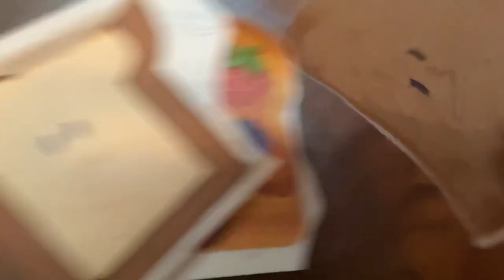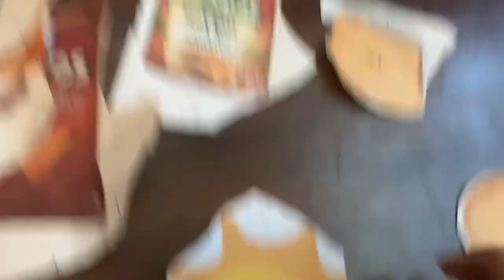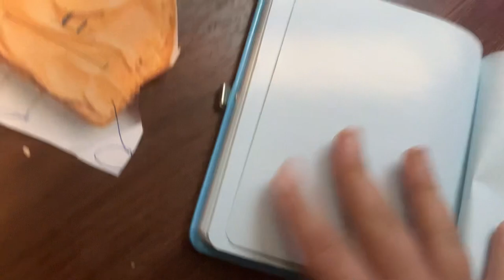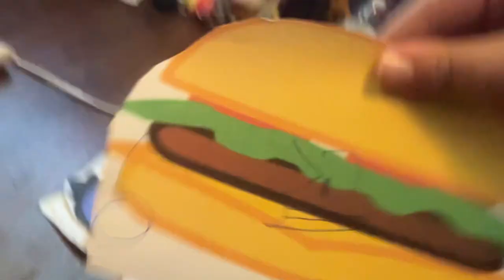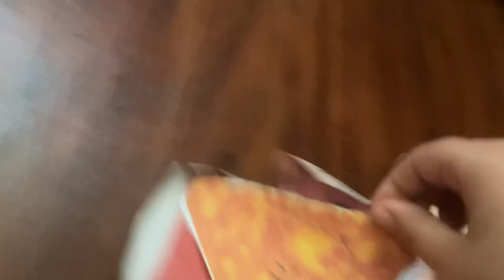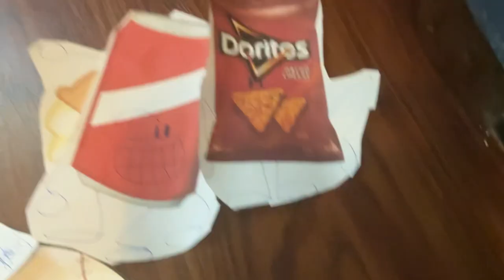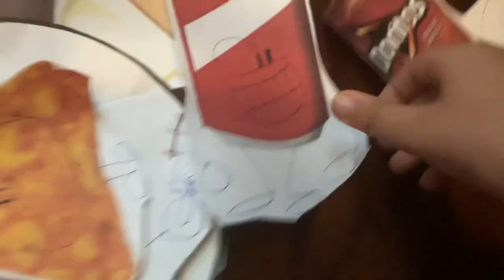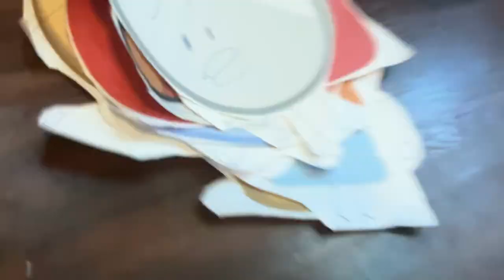BFTDDA 2 Saturday night at Freddys 2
Ep.3 on Monday